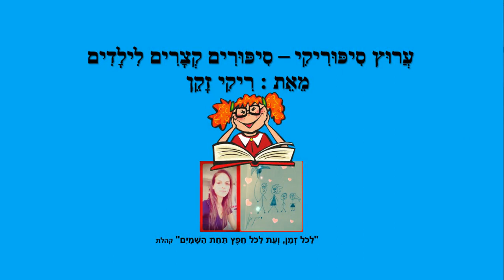חברים בקלמר - סיפורי קמץ פתח לילדי כיתה א - כתבה: ריקי זקן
חברים בקלמר
סיפור ילדים שלום כיתה א'